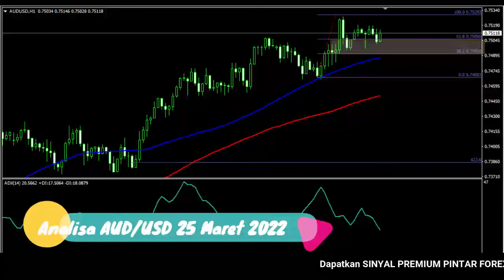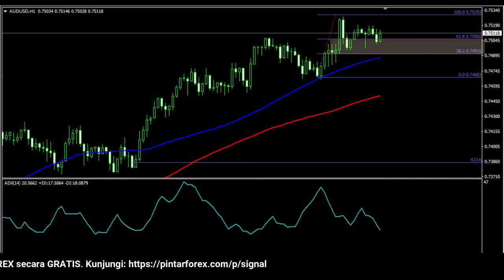🔴 LIVE: Analisa Forex Hari Ini 25 Maret 2022 AUD-USD Bullish; Saat Ini Berada Di Area Kritis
"Analisa Forex Hari Ini 25 Maret 2022 AUD-USD Bullish; Saat Ini Berada Di Area Kritis